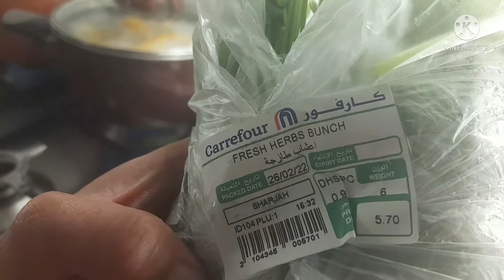VEGETARIAN SI NANAY (PREPARING FOR RAMADAN )BY PACIONES OFW VLOGS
thankyou po for watching Godbless every one see you in my nxt vedios...